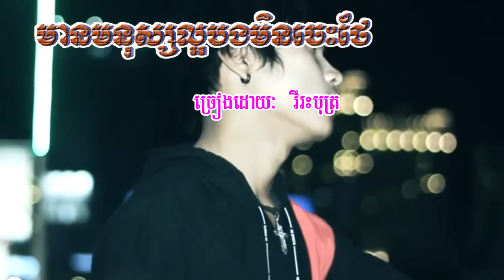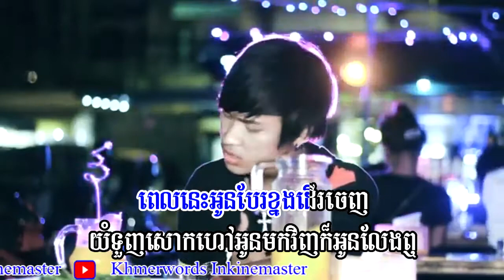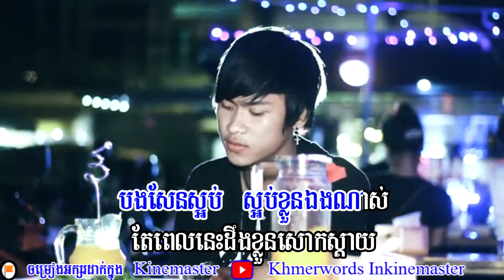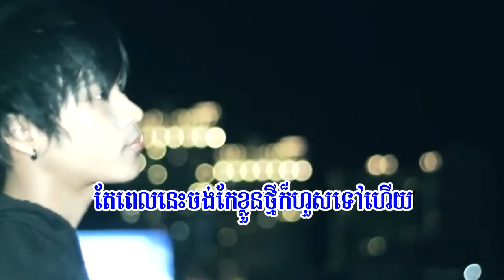MV បទថ្មីៈ មានមនុស្សល្អបងមិនចេះថែ វីរះបុត្រ